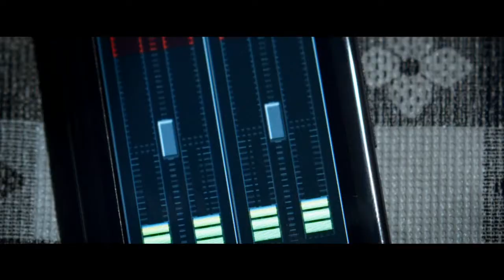...şi ne izbăveşte de Cel Rău...din 15 august la cinema.